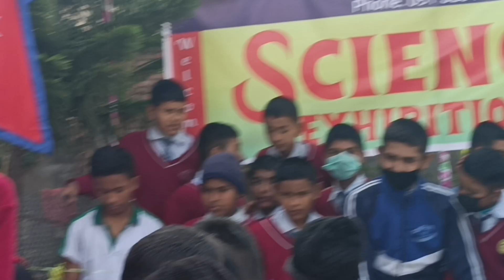Science exhibitions in Stepping Stone English School Dhangadhi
Science exhibitions | Stepping Stone English School Dhangadhi | Rocket launch in school |